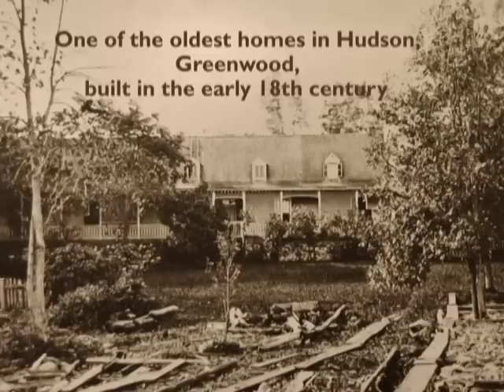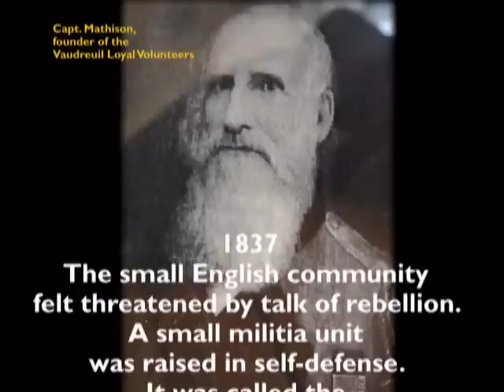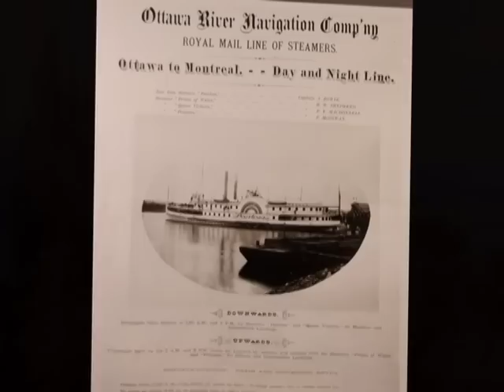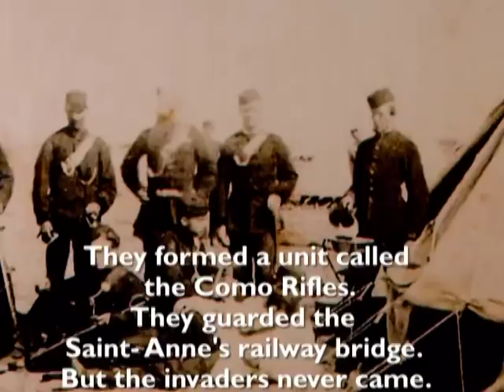Hudson, Quebec: Small Town, Big History, Big Heart, Part 1 (Hudson Historical Society / QAHN)